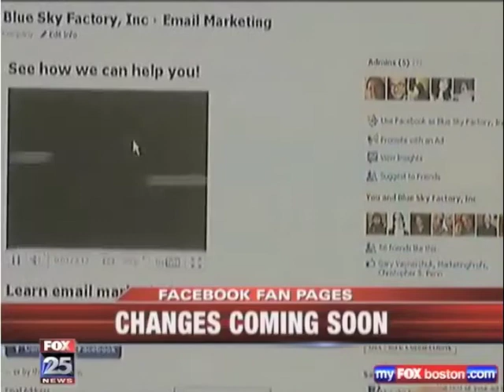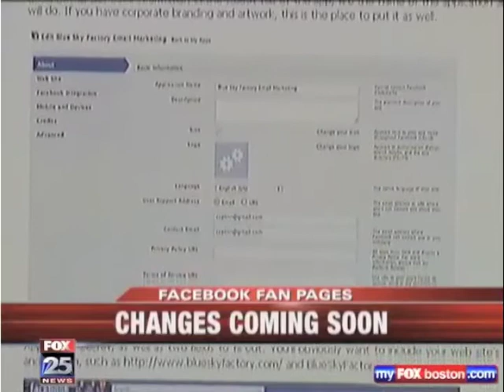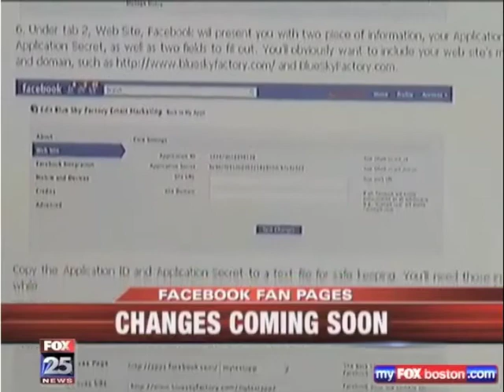Facebook Fan Page Custom Tabs and iFrames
Christopher Penn discusses the latest updates to Facebook's Fan Pages, Static FBML, and iFrames.